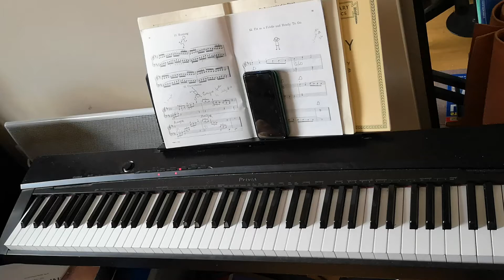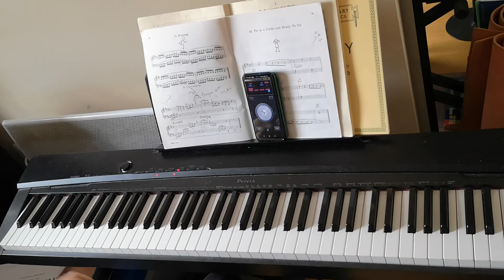Ex. 11 group 3